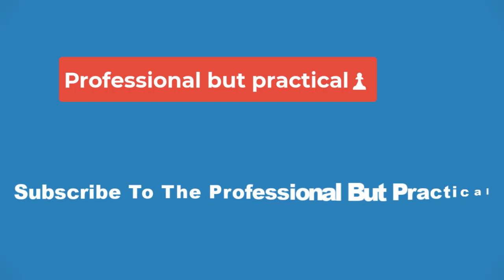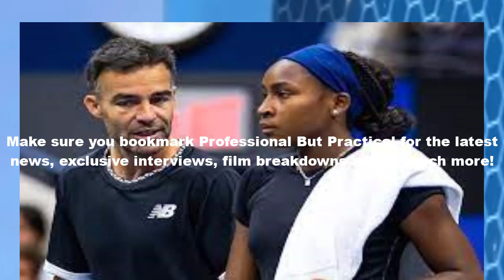🔴No.2 Swiatek downs No.3 Gauff to stay unbeaten at WTA Finals🔴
World number two Iga Swiatek defeated third-ranked Coco Gauff 6-0, 7-5 in a showdown of reigning Grand Slam champions on Wednesday in a group-stage match at the WTA Finals.

Poland's 22-year-old Swiatek, the French Open winner and a four-time Grand Slam champion, took only 89 minutes to dispatch 19-year-old American Gauff, who won the US Open last month.

"In the second set, obviously, it got more tight," Swiatek said. "I was happy I stayed focused. I had plenty of chances in her first service games to break back, but I knew somehow I would use one of those chances."

The victory also boosted Swiatek's chances to overtake Australian Open champion Aryna Sabalenka for the year-end world number one ranking at the season-ending outdoor hardcourt event in Mexico.

Tunisia's Ons Jabeur beat Wimbledon champion Marketa Vondrousova of the Czech Republic 6-4, 6-3 in a rematch of the Wimbledon final in the night's other group-stage match.